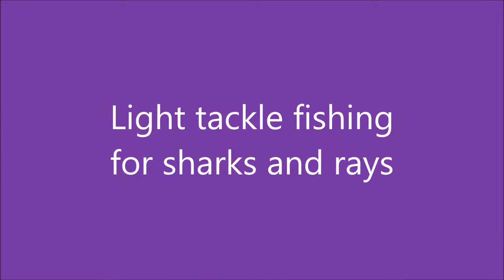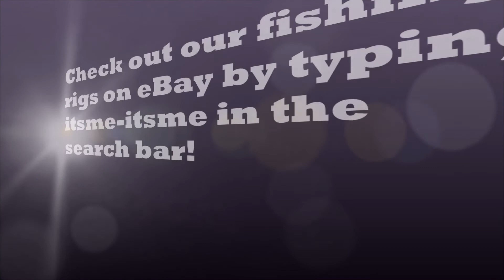Shark and Sting Ray Fishing 2017-3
Light tackle sting ray.